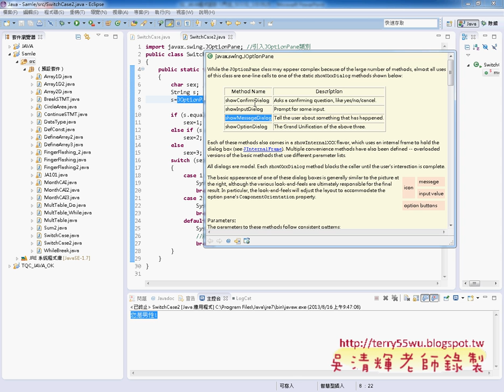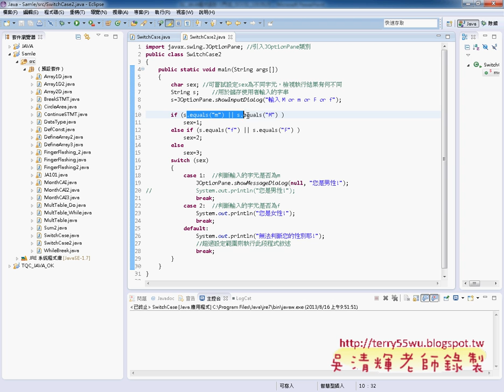02 將輸出改成showMessageDialog